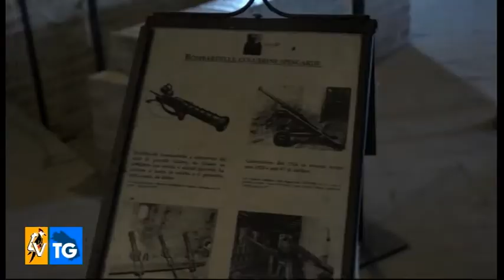MONDAVIO NEL TG REGIONALE !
Un anteprima della puntata dedicata a Mondavio, dalla storica rocca ai prodotti enogastronomici, un incredibile tour nelle Marche degli Itinerari della Bellezza !